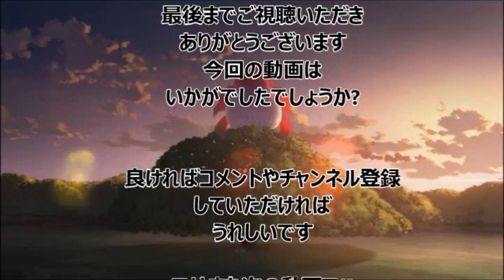白澤役 遊佐浩二さんがネガティブなものは載ってないと断言!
白澤のキャラ紹介になったとき遊佐さんは言いたくても言えないことが...。
調べても中々見つからなかったあの台詞が聞き所のようです!

鬼灯の冷徹とは...
江口夏実原作の漫画作品
第57回ちばてつや賞一般部門佳作受賞作『非日常的な何気ない話』を元に、2010年に講談社の漫画雑誌『モーニング』にて『地獄の沙汰とあれやこれ』と改題して読み切りとして掲載され、2011年14号より現在のタイトルに改題して連載中。
2014年1月から4月までテレビアニメが『アニメイズム』枠B1にて放送された。

Webラジオは「鬼灯の冷徹」ウェブラジオ『ひとにきびしく』というタイトルで2013年12月から2014年4月6日までアニメイトTVにて配信されていた。

「鬼灯の冷徹」ウェブラジオ『ひとにきびしく』特番より抜粋

　安元洋貴(鬼灯役)
シグマ・セブン所属
-代表作-
　BLEACH（茶渡泰虎）、
　新報道2001（ナレーション）、
　Axis powers ヘタリア（ドイツ）、
　東京レイヴンズ（角行鬼）

ゲスト(?)
　遊佐浩二(白澤役)
フリー
-代表作-
　BLEACH（市丸ギン）
　薄桜鬼（原田左之助）
　青の祓魔師（志摩廉造）
　東京レイヴンズ（大友陣)

鬼灯はラジオも面白いですね
そういうことで鬼灯の冷徹のWebラジオを一部抜粋してみました。